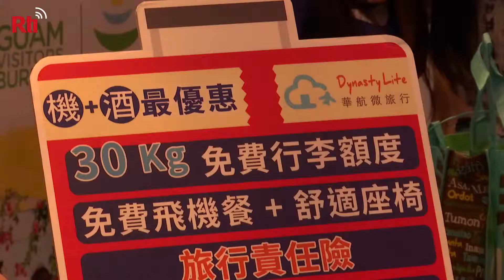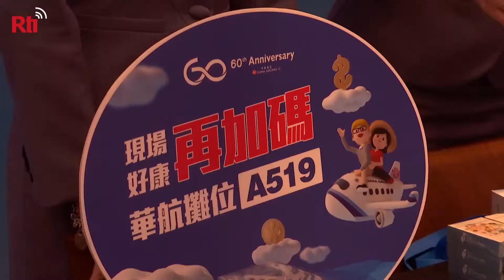Tawaran Menarik Liburan Lebaran dari Taiwan